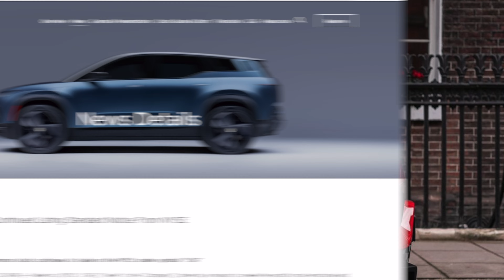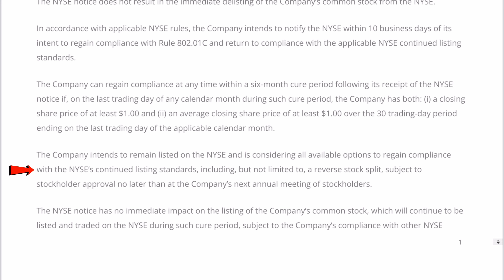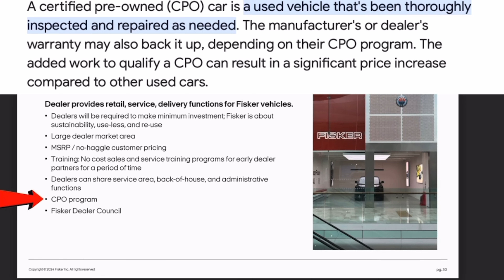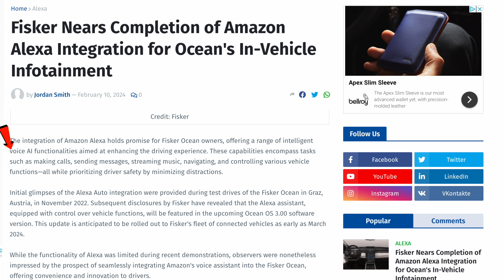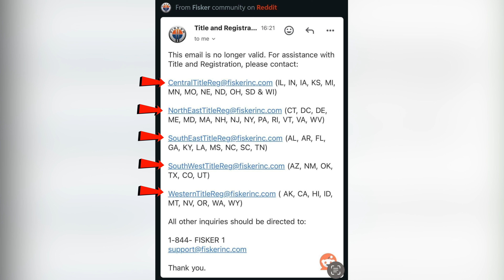Fisker NYSE Notice, OTA Release dates, Registration, Alexa and More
or copy and paste 0YWXQ8 in the app